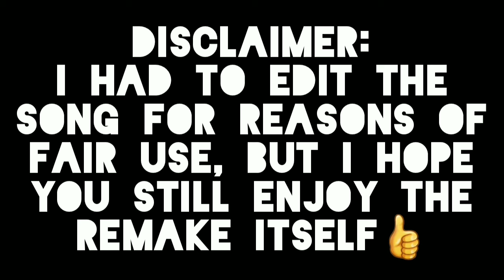Disney Pixar Cars | Life Is A Highway Remake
Mack takes Lightning McQueen on a road trip while on his way to McQueen's big Piston Cup race.